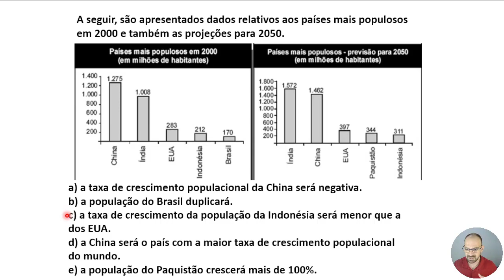Interpretação de gráfico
Aprenda de forma fácil e prática como interpretar gráficos.

VEJA A PLAYLIST COMPLETA DE BIOESTATÍSTICA

LIVROS